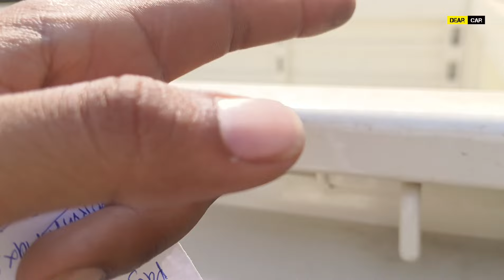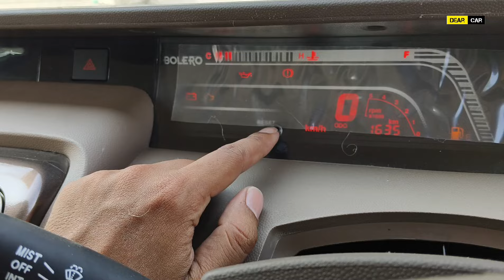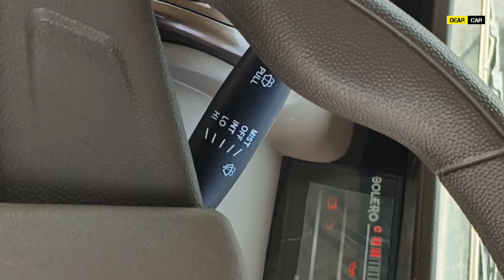Mahindra bolero Pickup fb 1.3 T Ac 😎 2024 Ac वाला पिकअप ट्रक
Mahindra BOLERO PikUP ExtraStrong FB 1.3T PS AC Prices: The price of the Mahindra BOLERO PikUP ExtraStrong Mahindra BOLERO PIK UP Extra Strong FB 1.3T PS AC in Allahabad is Rs 9.35 lakh

Mahindra BOLERO PikUP ExtraStrong FB 1.3T PS AC Colours: This variant is available in 1 colours: White.

Mahindra BOLERO PikUP ExtraStrong FB 1.3T PS AC Engine and Transmission: It is powered by a 1298 cc engine which is available with a Manual transmission. The 1298 cc engine puts out 75.09bhp@3200rpm of power and 200Nm@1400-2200rpm of torque.

Mahindra BOLERO PikUP ExtraStrong FB 1.3T PS AC vs similarly priced variants of competitors: In this price range, you may also consider MG Comet EV Exclusive FC, which is priced at Rs.9.24 Lakh. Tata Tiago XZ Plus DT CNG, which is priced at Rs.8.20 Lakh and Tata Punch Creative S DT, which is priced at Rs.9.30 Lakh.

BOLERO PikUP ExtraStrong FB 1.3T PS AC Specs & Features:Mahindra BOLERO PikUP ExtraStrong FB 1.3T PS AC is a 2 seater Diesel car.